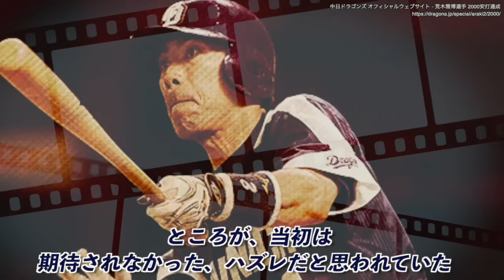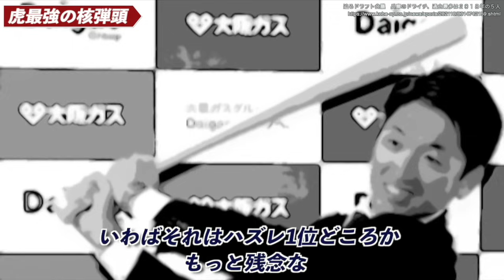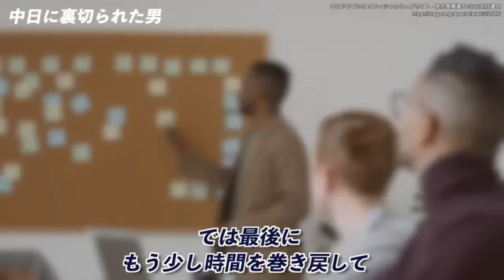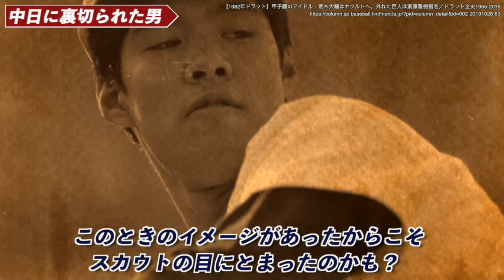【実は大当たり】ドラフト外れ1位から覚醒したプロ野球選手5選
今回は、ハズレ1位の中から
選りすぐりの5選手を紹介していきますので、
胸を打つ秘話に触れたい方はご一緒にどうぞ。

0:34 虎最強の核弾頭
5:29 ハマの大魔神
8:58勝手にせえ
13:44 トリプルスリー
17:00 中日に裏切られた男